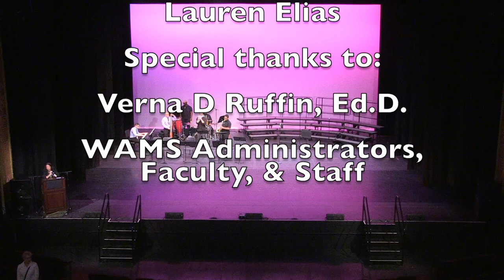Fifth Annual Black History Month Celebration 2019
Produced by
Lauren Elias
Co-Directed by
Brenda Washington
& John Mobilio